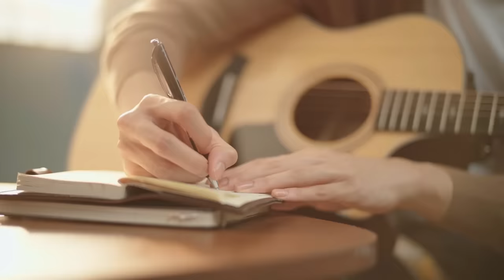PROMISE YOU Ost.Dare to love ให้รักพิพากษา | KONGTHAP PEAK | Official MV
PROMISE YOU Ost.Dare to love ให้รักพิพากษา

ศิลปิน  : KONGTHAP PEAK
เนื้อร้อง/ทำนอง/เรียบเรียง  :  KONGTHAP PEAK

ฟังเพลง Promise You ได้ที่

* อยากจะบอกรักเพียงเธอ
  จะฝันเพียงเธอ
  ให้ฉันทำได้ไหม
  อยากจะบอกเธอในวัน
  ที่ฝนโปรยปราย
  ว่ามีฉันอยู่ตรงนี้
  I'll always make you smile
  จะโอบกอดเธอเอาไว้
  ฉันจะบอกรักเพียงเธอ
   จะฝันเพียงเธอ oh

อยากจะเก็บรอยยิ้มเธอเอาไว้
I wanna be right by your side
อยู่กับเธอในวันที่เธออ่อนล้า
จะทำทุกอย่างเคียงข้างเธอ

For you
For you
For you  (For you Oh)
I dare to make it all for you

เธอคือลมหายใจ ที่เพิ่มชีวิตให้ฉัน
And you teach me how to love
(I wanna be right by yourside)

( ซ้ำ * )